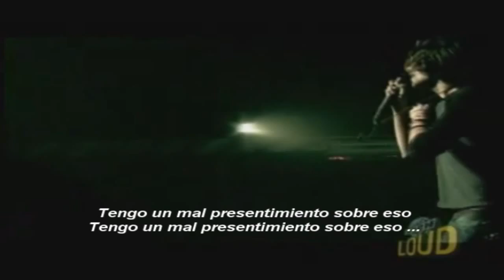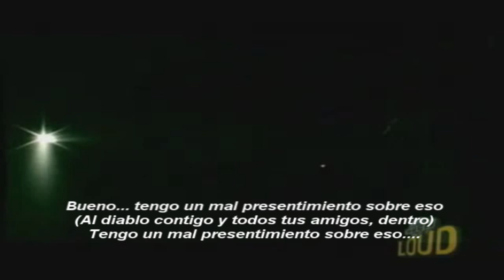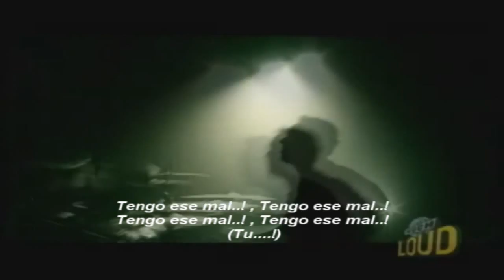Taking Back Sunday - A Decade Under The Influence [Traducido]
Subtitulada español - Sub.
Sonido administrado por:
SME
IODA